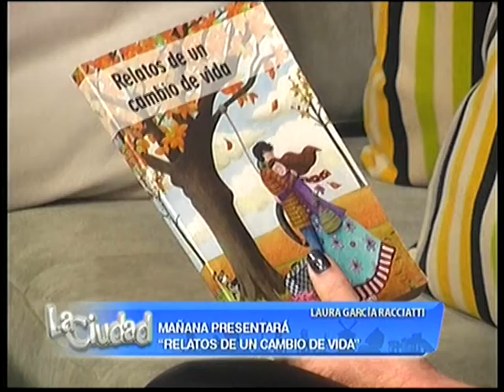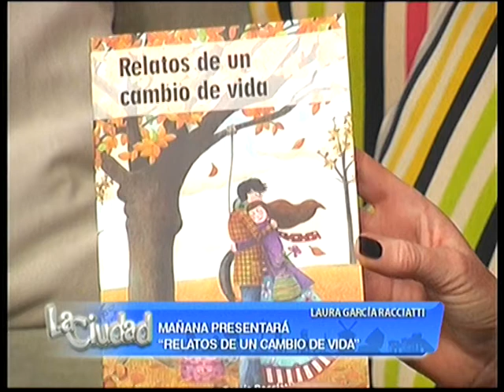Mañana se presentará “Relatos de un cambio de vida”, de Laura García Racciatti